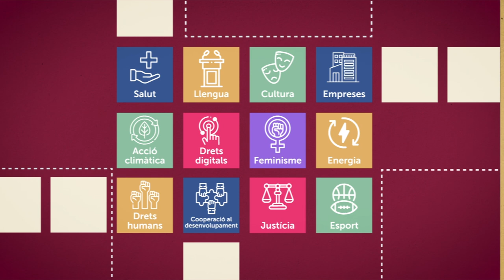Cos d'acció exterior i Unió Europea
El Govern aprova la creació del cos d’acció exterior i Unió Europea, integrat per personal especialitzat en les relacions internacionals i que desplegarà l’acció exterior del @governcat

Els professionals del cos seran presents en diversos departaments, fet que permetrà internacionalitzar encara més les polítiques del Govern i aconseguir un major impacte en el país i la vida de la ciutadania